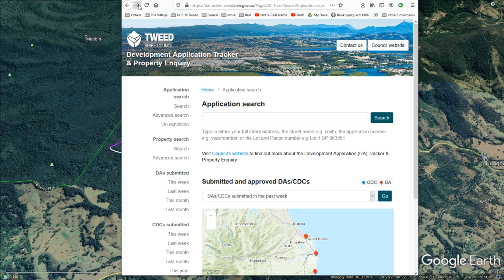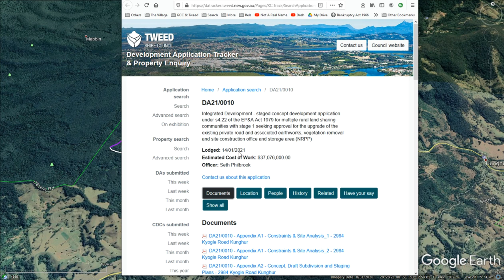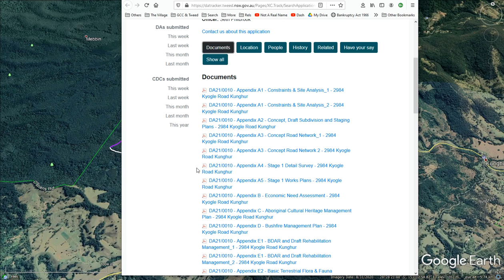Never say never, Nightcap on Minjungbul submit DA 14 Jan 2021